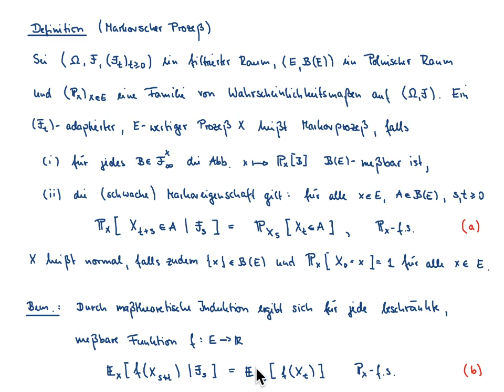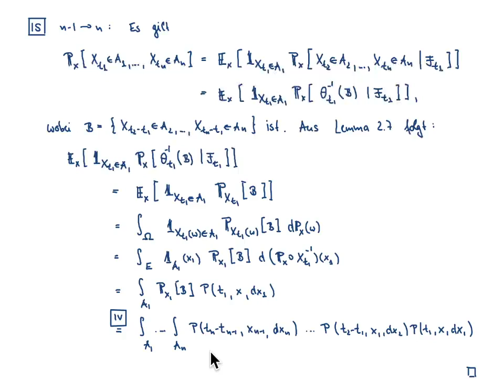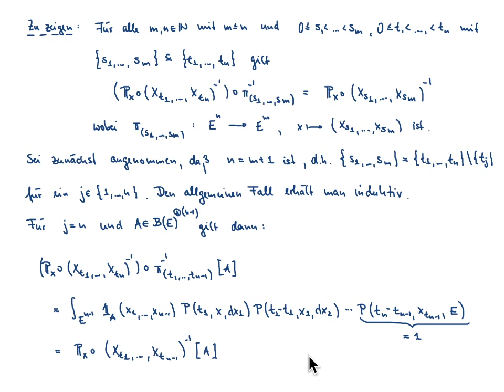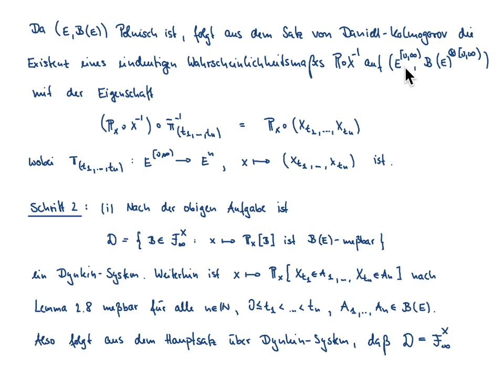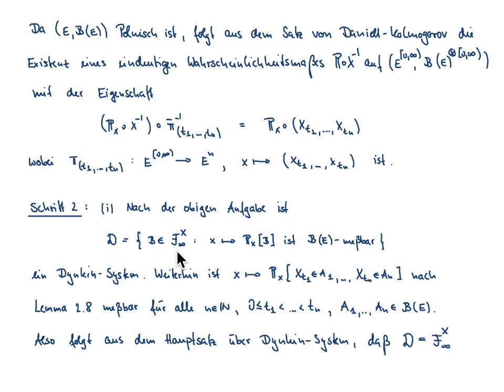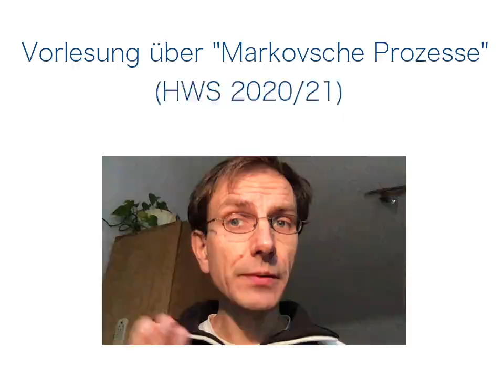Markovsche Prozesse VL 4.2: Markovprozesse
Inhalt der VL: Markovprozesse, Zusammenhang zur Übergangsfunktion, Konstruktion von Markovprozessen bei gegebener Überganghsfunktion